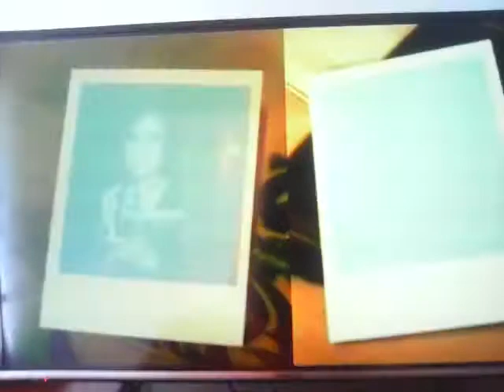Juanes Fotografía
2003